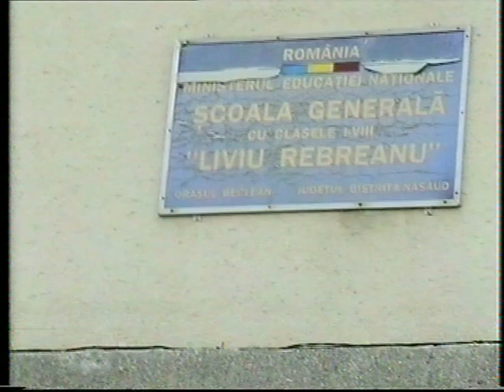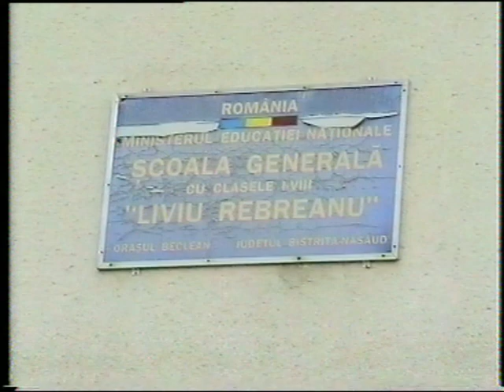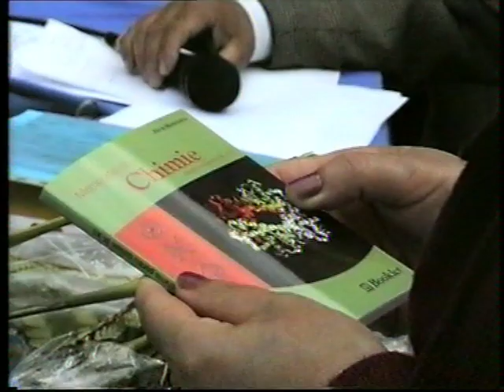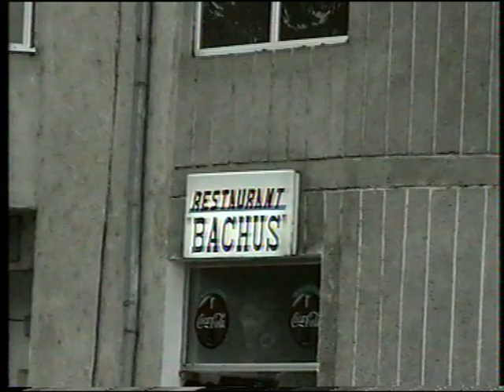Festivitatea si banchetul claselor a VIII a, Sc. Liviu Rebreanu Beclean, 04 - 06 iunie 2004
Festivitatea de inchidere a anului scolar, premierea si banchetul claselor a VIII a, promotia 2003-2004, Sc. Liviu Rebreanu Beclean, jud. Bistrita-Nasaud Prima parte a avut loc in 04 iunie 2004, iar banchetul in 06 iunie 2004, la restaurantul Bachus din localitate. Imagini din arhiva proprie, adresate, mai ales, protagonistilor, care, cred, se vor bucura mult de ele si fac parte din "Lantul Amintirilor". Evenimentele sunt prezentate exact cum au fost la aceea vreme, la montaj nu s-a taiat nimic. Pentru cei ce vor sa salveze acest material, las aici un